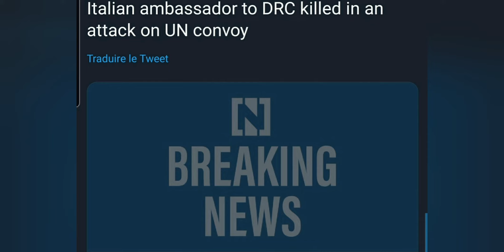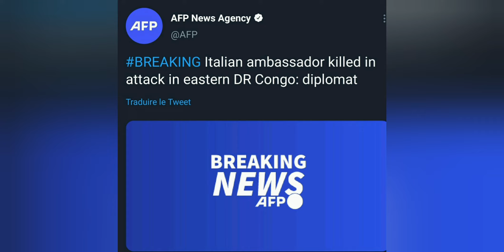L'ambassadeur d'Italie en République démocratique du Congo tué dans une attaque armée.